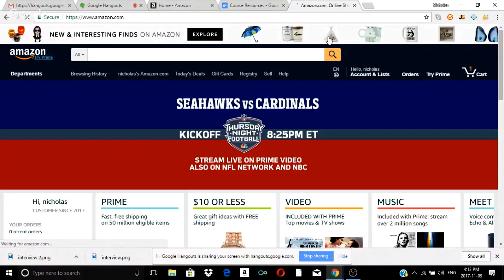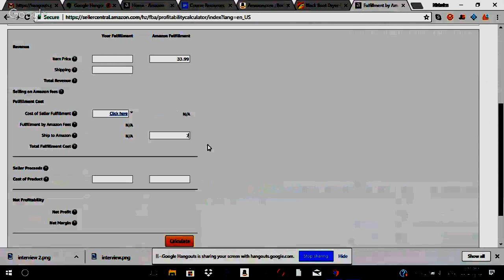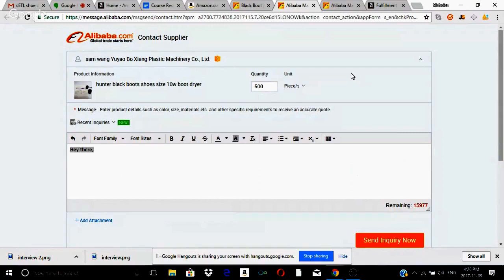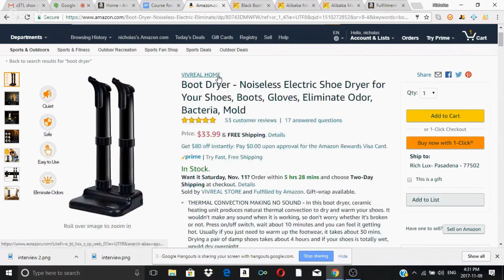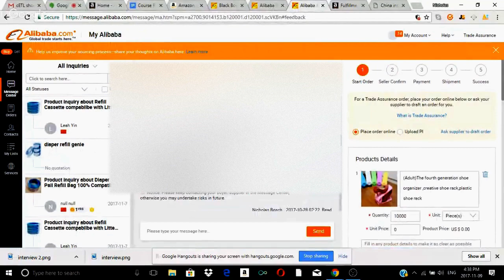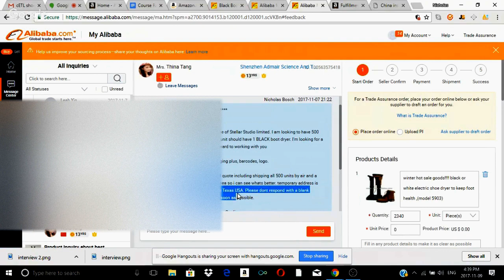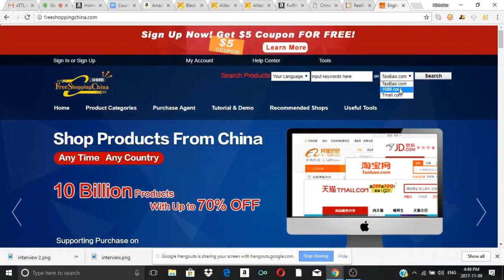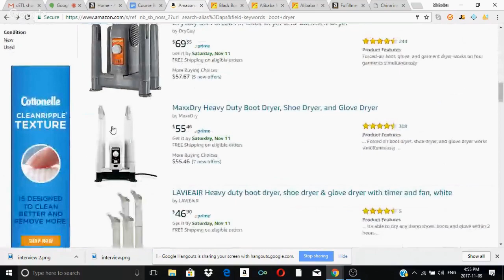Amazon FBA Series @everymansempire! Pt #2/8: How to start contacting suppliers on Alibaba Aliexpress